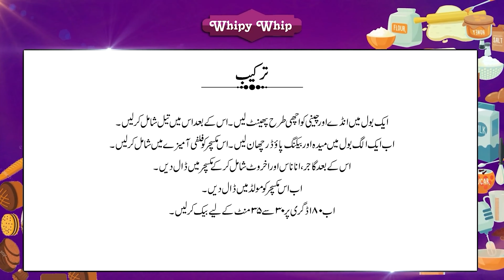Unique and Delish Carrot Tea Cake Recipe by Milkyz Food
Amazing Carrot Cake Recipe by Milkyz Food
    💞𝐻𝒶𝓅𝓅𝓎 𝐵𝒶𝓀𝒾𝓃𝑔❣
                     𝐵𝑒𝒸𝒶𝓊𝓈𝑒

Ingredients
Walnut               100 gm
Pineapple          150 gm
Method
Beat eggs and sugar in a bowl till it gets fluffy. Add oil in it and beat it again. Now sift flour and baking powder in a separate bowl. Add these dry ingredients into the fluffy compound. Add Carrot, Pineapple and Walnut into the compound and pour into the mold. Bake it at 180° for 30-35 minutes.